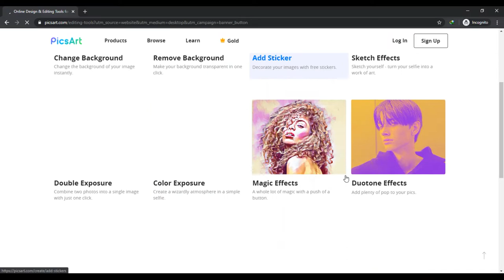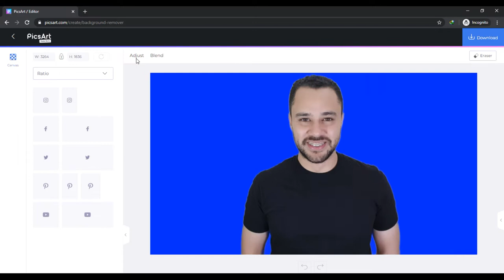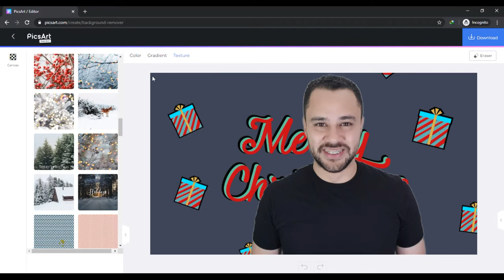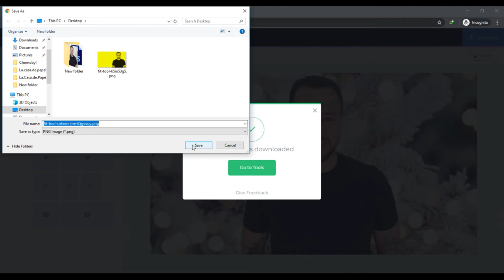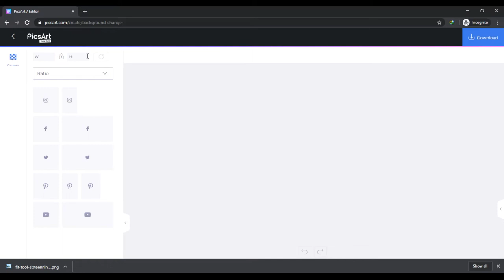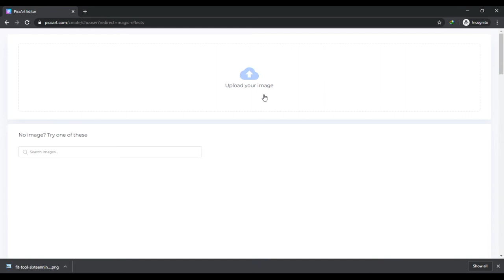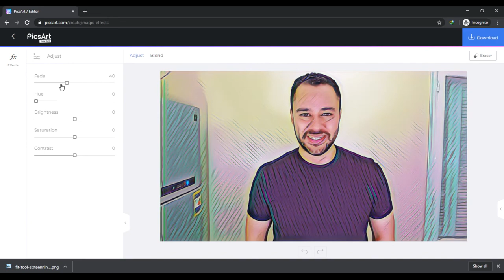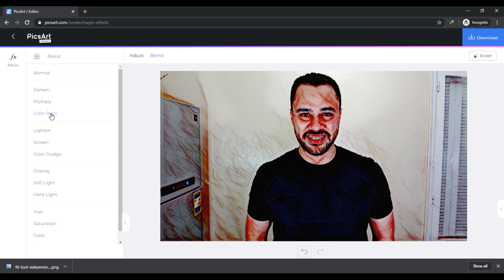إزالة خلفية اي صورة في ثواني - اسهل طريقة لحذف و ازالة الخلفية من الصور و بدون برامج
بتقابلنا كتير مشكلة انك بتكون عايز تشيل اوتمسج الخلفية اللى فى صورتك بسرعه وكمان انت ممكن ميكنش عندك الخبرة فى البرامج علشان تشيل الخلفية .

ففى الفيديو ده ان شاء الله هتعرف تعملها بسرعه وانش اء الله بأسرع وقت